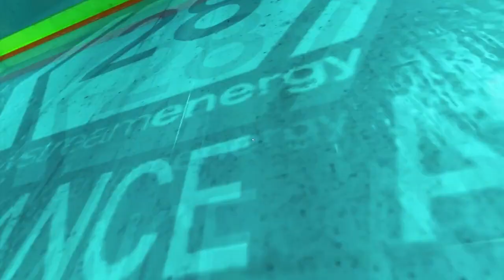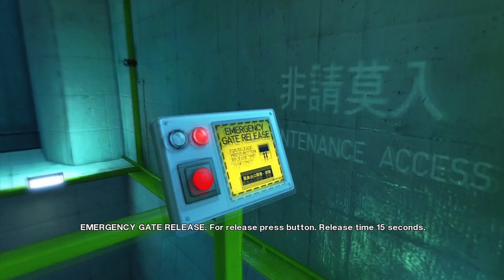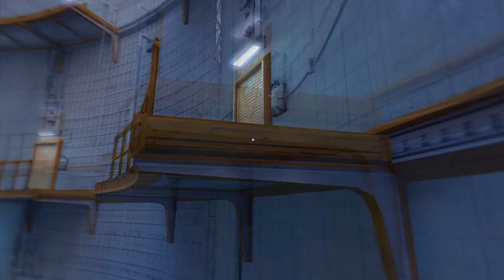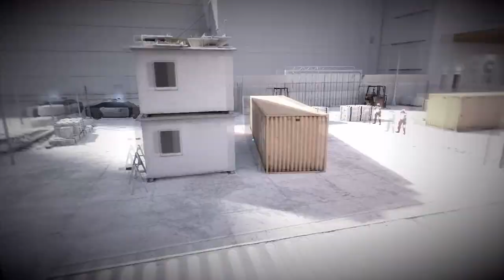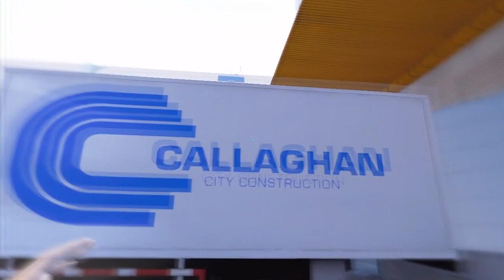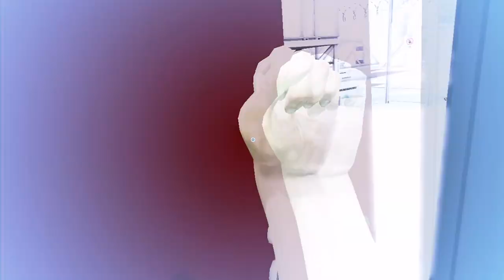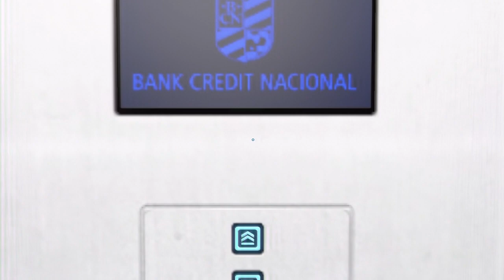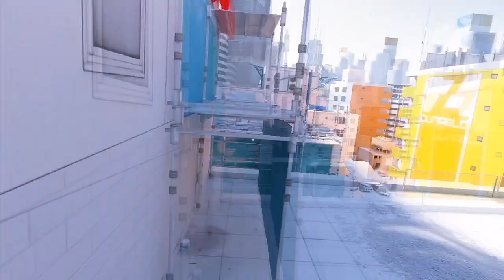[Dansk] Mirror's Edge: HVOR SVÆRT KAN DET VÆRE?! - Afsnit 4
Vi skal følge Faith på sin vej gennem ild og vand i storbyjunglen, hvor parkour synes at være den sande vej frem. Dette spil er first-person og meget skræmmende, hvis man har højdeskræk... som Steffen. Husk at like!

» Vær retarderede med os på PSN:
GA_DK